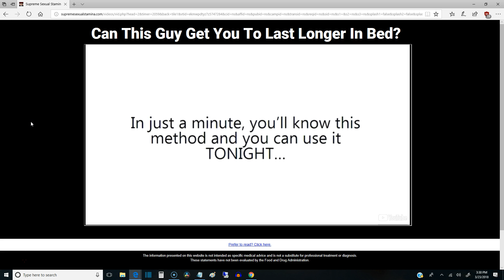Fast Sperm Fall Problem SOLVED! Weird Trick Gets INSTANT Results!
- This method works 100%! Do yourself a favor and get it!

stop quick release sperm
avoid quick sperm release
how to stay longer in bed
control quick sperm release
how to control sperm long time
how to control sperm coming soon
fast sperm ejection problem
fast sperm fall problem